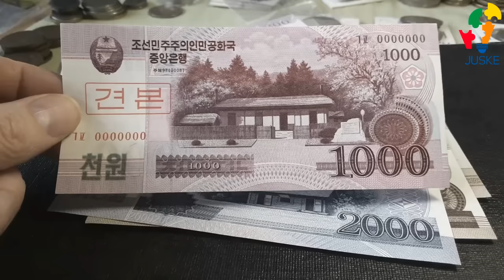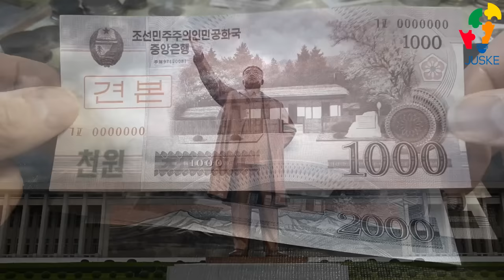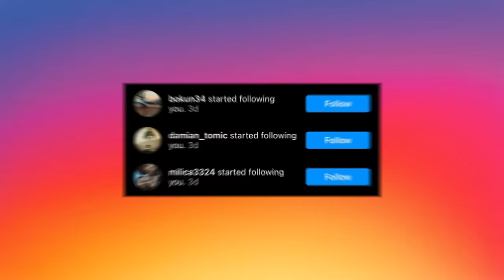ZEMLJA DEPRESIJE - 5 BESKORISNIH POSLOVA KOJI POSTOJE SAMO U SJEVERNOJ KOREJI